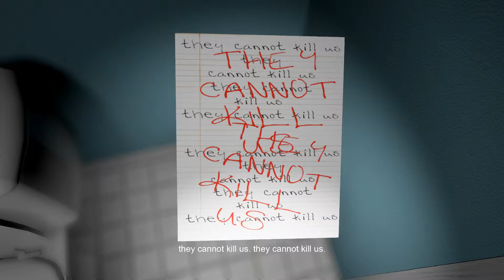Emily Wants To Play (I Found A Secret)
My third play through of Emily Wants To Play